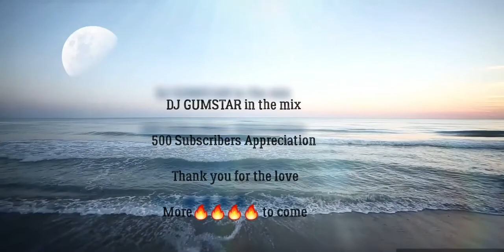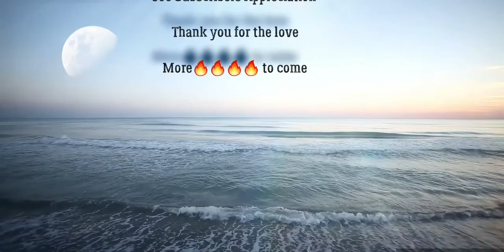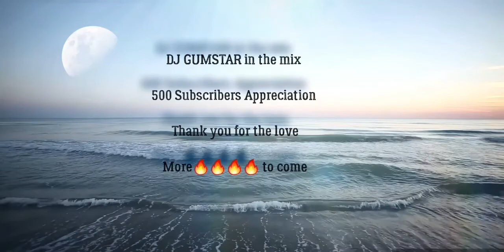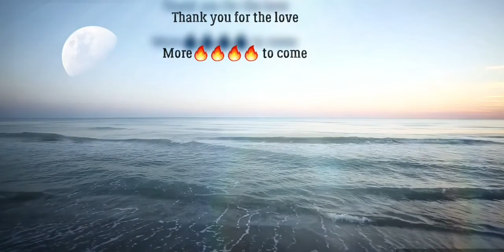Deep House 500 Subscribers Love | C-Black, Dustinho, Artwork Sounds, THEMBA | Mixed by Gumstar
Thank you for supporting the channel this far. I will work hard to bring the beats that made you come back. This mix moves slowly through the deep house feeling. Enjoy